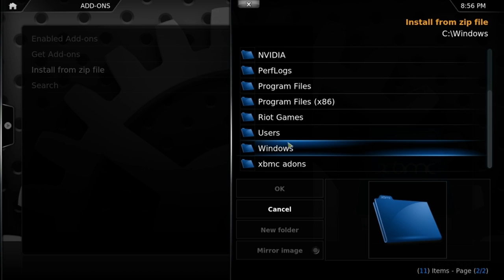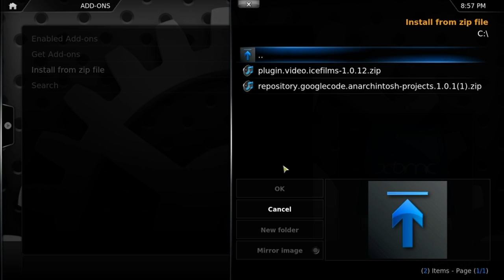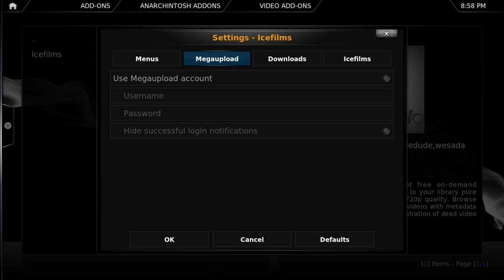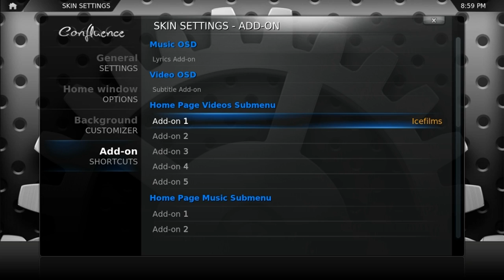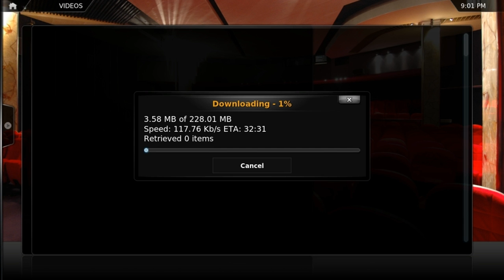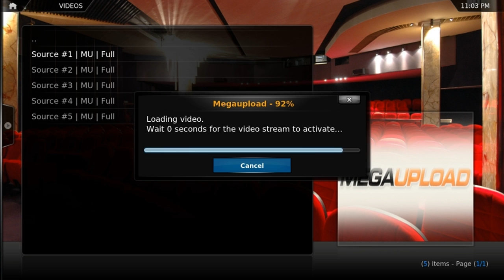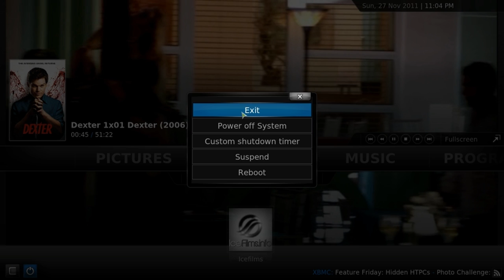how to Stream movies and tv shows FREE!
For advanced users just install the 2 adons into your xbmc player no need to watch this video if you know how to do that.

Here is how you can Stream HD Tv shows and movies and music on your computer for free. This setup will give you access to Everything It is amazing.

Your First Step will be to download 3 small Files.

Step 1 Download Xbmc Media player Download the one on the Top.   Download and install the newest version

Step 2. Download these next 2 Files (don't install these files just download)
File 1

put them in a new folder make sure you know where to locate these 2 files because you will need them later. (do not put them in a folder on your desktop put it somewhere else, for some reason the media player can't find the files if its on your desktop so I just put them in a new folder called xbmc adons and put the folder in my c Drive.

One you have done that just Run Xbmc Media player and follow what I do in my video.

yo're probably going to want to put xbmc in window mode so you can follow my video easier
to do that you go to system- settings-system-video output

When all is done you will Have the power of Xbmc media player updated and enhanced with a megaupload adon and icefils adon so xbmc becomes the ultimate tv and Video streaming program.

Enjoy  and if you need any help or have any questions  just toss me a message.

Icefilms fix adon if you get a error